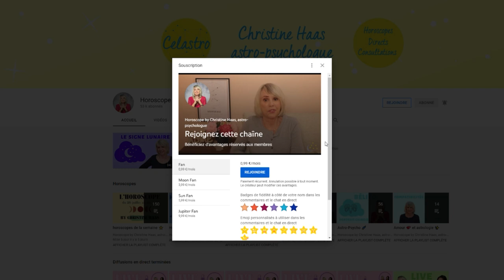Horoscope Gémeaux ♊️ novembre 2021 🎃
🎃 horoscope du mois de novembre 2021 pour le signe astrologique des Gémeaux ♊️ avec des conseils en astrologie et en psychologie
🎃 Pour tout savoir de votre mois, regardez l'horoscope des Gémeaux ♊️ et celui de votre ASCENDANT pour plus de précision.

🎃 Retrouvez votre décan:
0:00 Introduction
0:53 Décan 1
3:15 Décan 2
5:36 Décan 3
7:51 Au revoir

🎃 Éphémérides du mois :
- Soleil : 8° Scorpion à 7° Sagittaire
- Pleine Lune : le 19 novembre
- Nouvelle Lune : le 4 novembre
- Mercure : 22° Balance à 8° Sagittaire
- Vénus : entrée en Capricorne le 5
- Mars : 0° à 20° Scorpion
- Jupiter : 22° à 25° Verseau
- Saturne: 7° à 8° Verseau
- Uranus : 12°R à 11°R Taureau
- Neptune : 20°R Poissons
- Pluton : 24° à 25° Capricorne